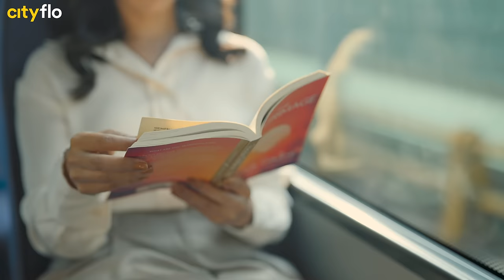Comfortable & stress-free office rides - morning